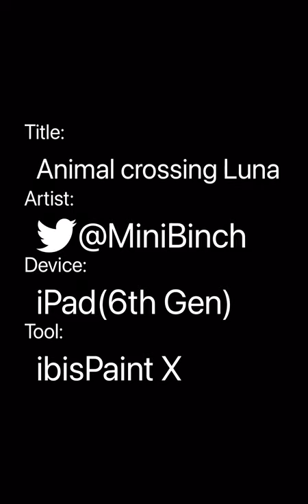Animal crossing Luna